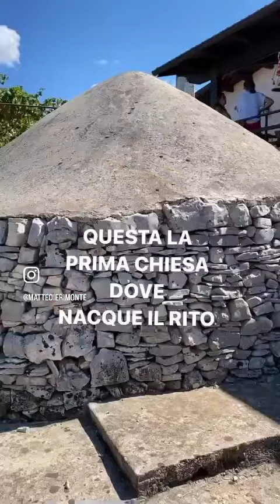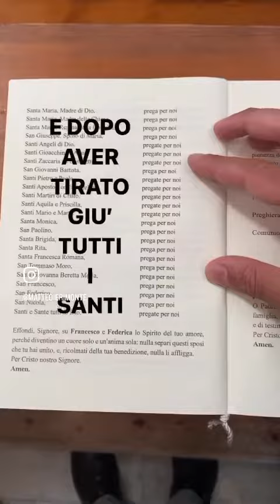IL FILMINO DEL MATRIMONIO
Tocca a tutti i filmmakers prima o poi